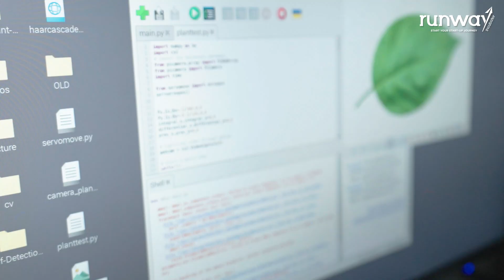Sandeep Das | Founder of Ayaksham Agritech | Reducing the use of chemicals in farming using drones.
Hear Sandeep Das, Founder of Ayaksham Agritech as he shares his vision about reducing the use of chemicals in farming using drones.